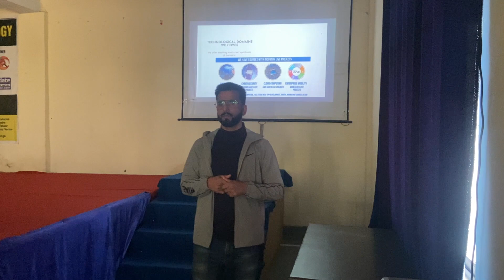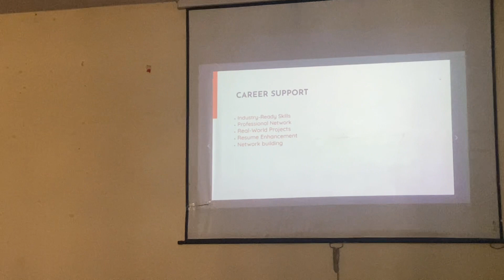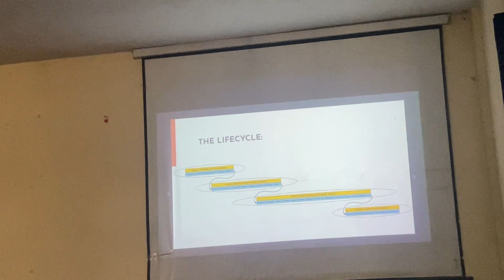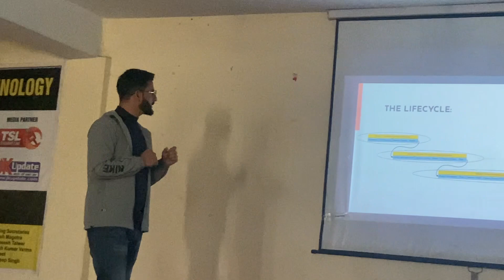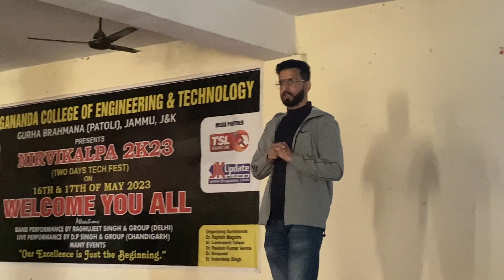YCET ORGANISING "SEMINAR ON THE VALUE OF INTERNSHIPS" IN ASSOCIATION WITH WINNOVATION #YCET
CSE DEPARTMENT OF YCET ORGANISING "SEMINAR ON VALUE OF INTERNSHIPS" IN ASSOCIATION WITH WINNOVATION